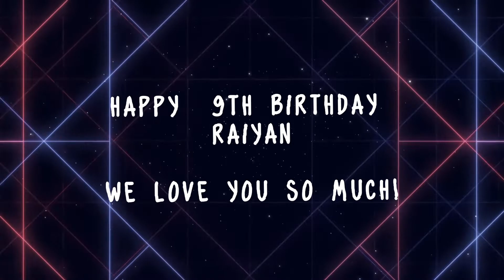Happy 9th Birthday Raiyan